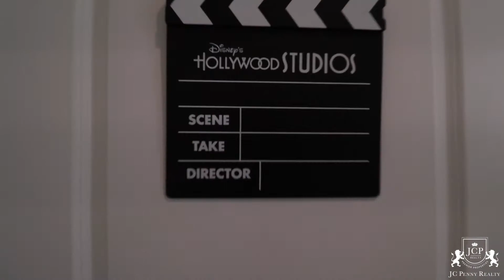5448 Solterra Circle| Homes for Sale in Solterra Resort | Davenport FL 33837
5448 Solterra Circle| Homes for Sale in Solterra Resort | Davenport FL 33837

Property Listed by JC Penny Realty

- 5 Bedroom
- 5 Bathrooms

If you would like to schedule a private tour of 5448 Solterra Circle.  Davenport, FL - Please contact Renee Wojcek by clicking

Also, if you'd like to see other homes in Davenport or are interested in real estate investing in Davenport contact Renee Wojcek .

5448 Solterra Circle| Homes for Sale in Solterra Resort | Davenport FL 33837

Video filmed by David Allen Productions
DavidAllenProductions.com